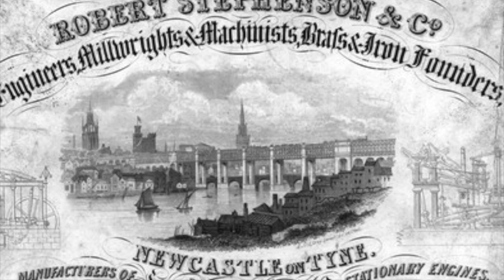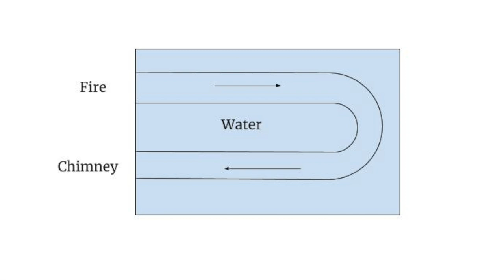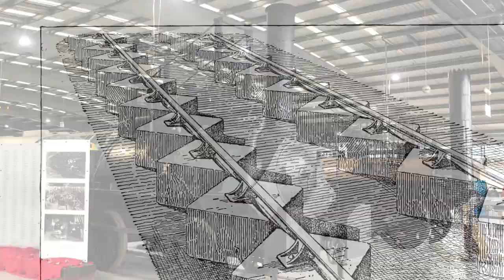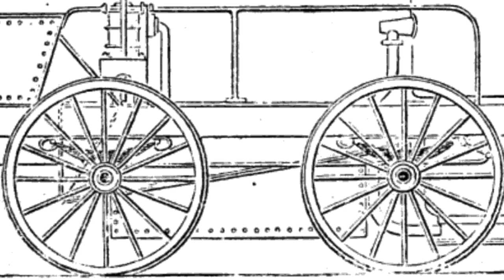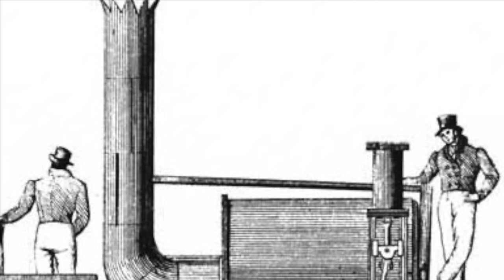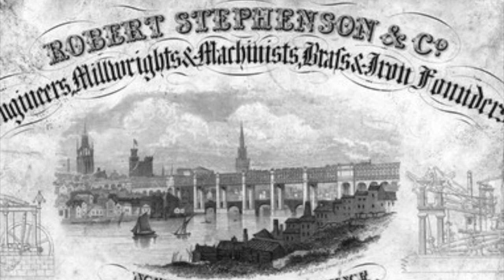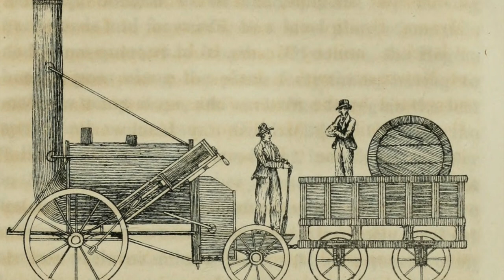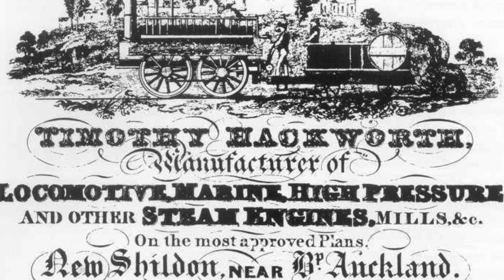Sans Pareil: The Big Engine That Couldn't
How does the best locomotive engineer in the world, using the best locomotive in the world as a prototype, wind up as an underdog? This is the tale of Timothy Hackworth and the Sans Pareil.